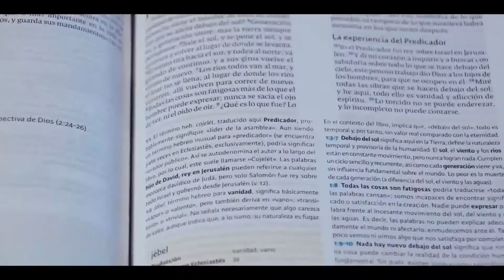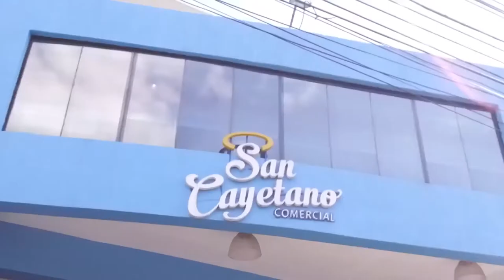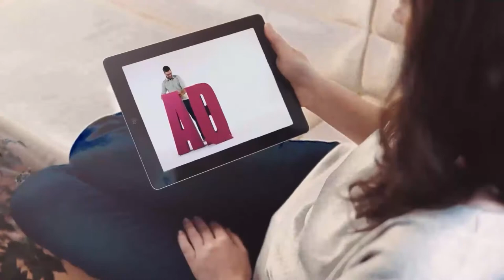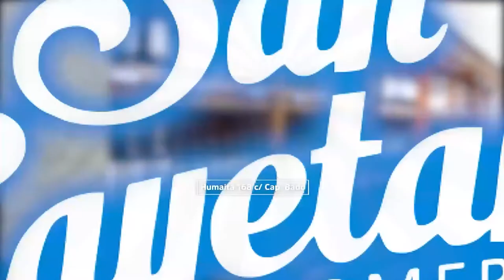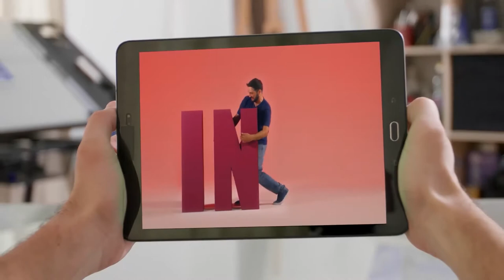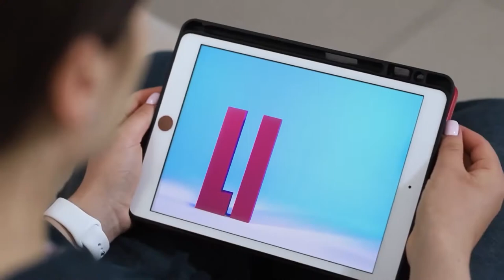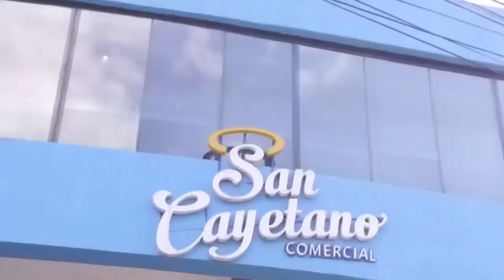Ñandejara Ñe'e - Nuevo Testamento (03-12-2020)